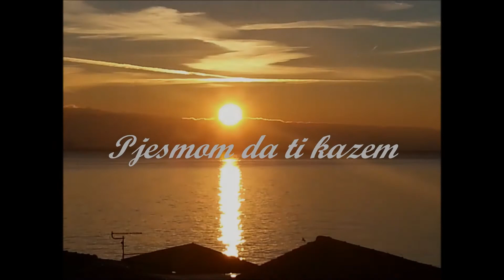lepi moj - tebi Nihade